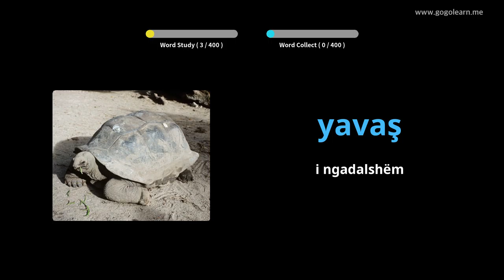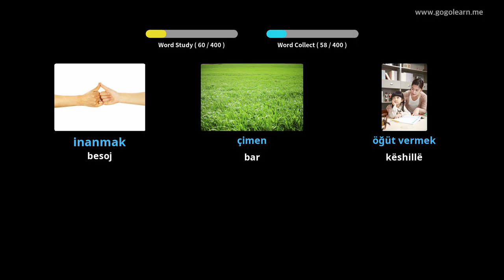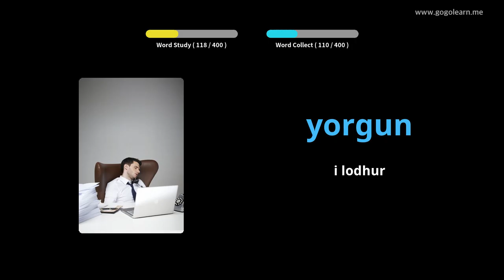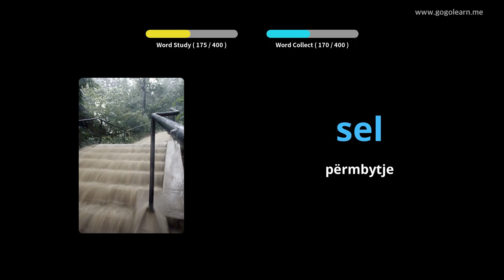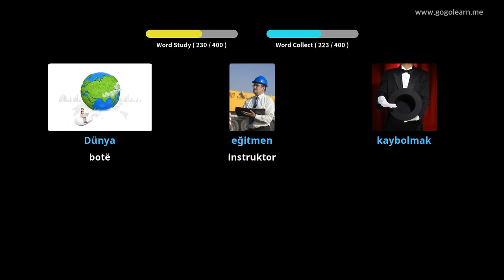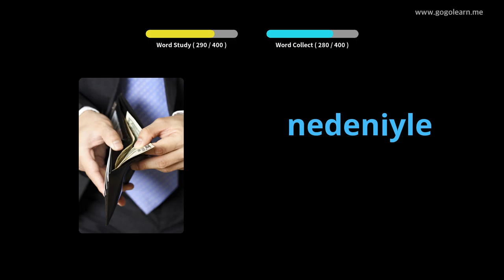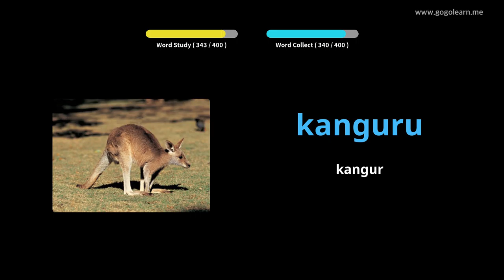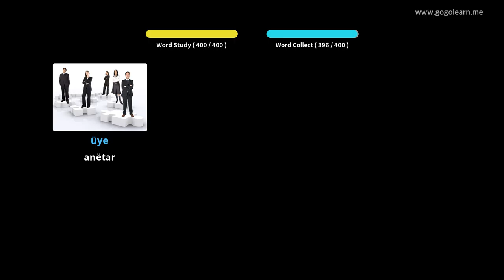Shkolla e Mesme Turke e Fjalorit 2 | Golearn